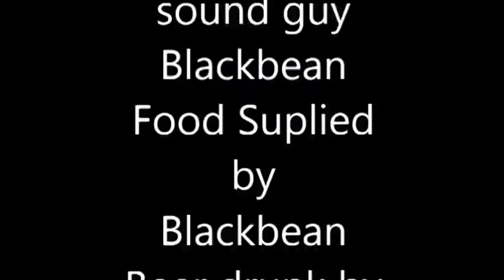tower pt1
slab is down ,5- 20kg bags of cement later